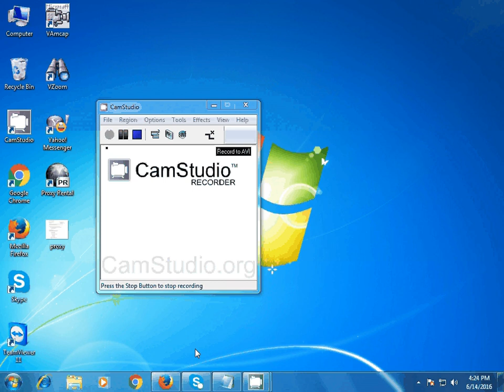HOW TO MAKE VISA INFINITE CARD 2016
Visa Infinite - Credit card - Visa Infinite is designed to meet the requirements of a select group of upscale consumers, provides unparalleled services and benefits ...